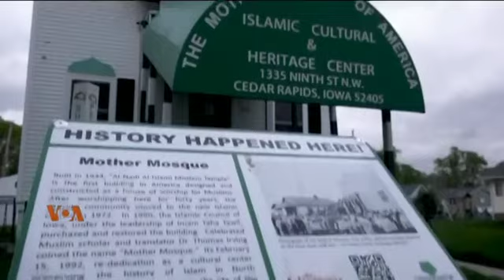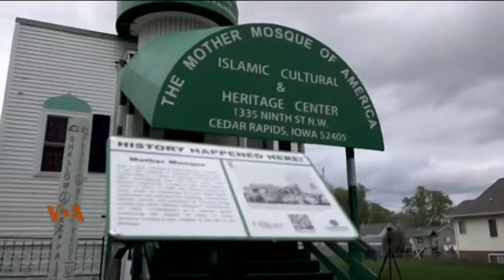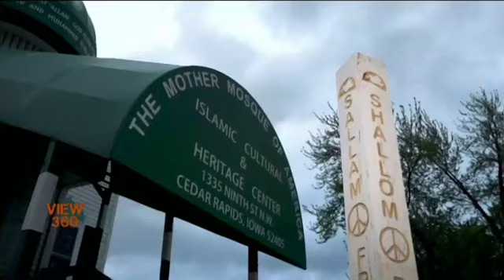Mother of All Mosques in America: Saqib Ul Islam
امریکہ میں مسجدوں کی ماں کہلائی جانے والی مسجد وسط مغربی ریاست آئیوا میں واقع ہے۔ یہ مسجد بھی امریکہ میں مسلمانوں کی تاریخ  ہے اور بتاتی ہے کہ مسلمان امریکہ میں سو سال سے بھی پہلے آباد ہوئے۔ ثاقب الاسلام کی رپورٹ